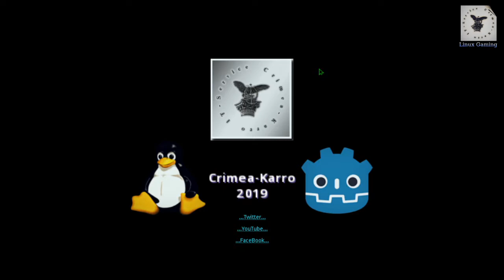Dreams of Elendin 2 / Path 1.9.20 - 1.10.4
- Правка DoE2_doc.txt
- Дополнен DoE2_doc.txt
- Общий (продолжение) ремастер второй ступени.
- Разработка/добавлен новый уровень Mine (Рудник/Шахта).
- Правка/сокрытие логики показа диалога лисы в режиме паузы.
- Перенос доступа к уровню тестирования на отдельную кнопку (меню выбора уровней).

* Патчноут отражает ключевые изменения в игре и не содержит список всех исправлений.